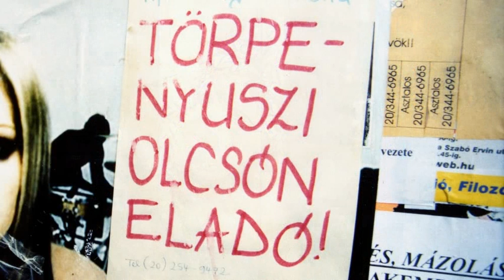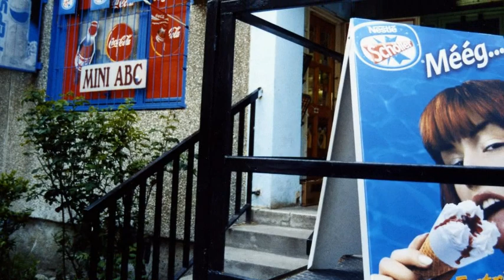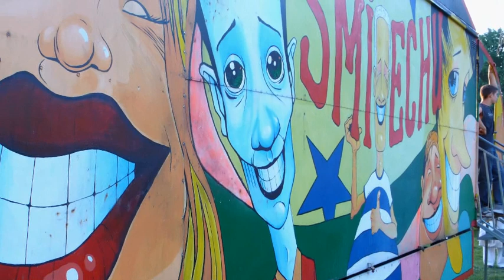Özséb - Nem olyanok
A klip Sain Mátyás fotóiból készült